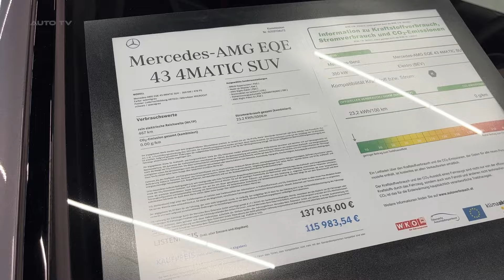All New MERCEDES-AMG EQE 43 SUV 2024 - FIRST LOOK, exterior & interior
2024 Mercedes-AMG EQE 43 SUV First Drive Review: Electrifying Luxury

Mercedes is charging full speed ahead into the electric era, and the all-new AMG EQE 43 SUV is the brand's latest high-performance EV offering. As an electrified equivalent to the gas-powered AMG GLE 53, this battery-powered crossover brings Mercedes' legendary luxury and performance capabilities to the EV space. We recently had the chance to take the EQE 43 for a spin to see if it lives up to the automaker's lofty standards.

Stunning Style Inside And Out
Right off the bat, the EQE 43 makes a strong impression with its sleek, muscular exterior styling. The AMG-specific design cues like the unique front grille, sporty air intakes, and large alloy wheels give it an appropriately aggressive look. Step inside and you're greeted by Mercedes' usual best-in-class luxury cabin loaded with premium materials and the latest tech features. The available Hyperscreen spans the entire dashboard with three integrated displays, providing an ultra-modern cockpit environment.

Punchy AMG Performance
Powering the EQE 43 is a dual-motor AWD powertrain producing 476 horsepower and 633 lb-ft of torque. That muscular output allows it to sprint from 0-60 mph in just 4.5 seconds. The immediate torque response is intoxicating, delivering brutal acceleration at any speed. An adaptive air suspension and rear-axle steering keep the hefty 5,600 lb crossover feeling planted and agile through the curves.

While blisteringly quick, the AMG fine-tuning adds a sense of refinement missing from some competing performance EVs. The regenerative braking system is ultra-smooth, and you can toggle between different levels of regen via the gearshift paddles. Selectable drive modes from Eco to Sport+ adjust power delivery, steering, and suspension for the desired driving experience.

Enough Range To Keep You Charged
Motivation comes from a 90.6 kWh battery pack providing up to an estimated 340 miles of driving range on a full charge. That's more than enough for most daily driving needs. When it's time to recharge, the EQE 43 can handle up to 170kW ultra-fast DC charging to add around 180 miles of range in 20 minutes at an appropriate charging station. At home or public Level 2 AC chargers, it takes around 9.5 hours to recharge from 10-100% battery.

The upcoming uber-AMG EQE 53 with over 600 hp is definitely appealing, but the EQE 43 strikes a nice balance between electrifying performance and everyday usability. It's also slightly easier on the wallet with an expected starting price around $90,000.

Other EVs like the BMW iX M60 and Polestar 3 offer similar power and performance for less money. However, few can match the well-rounded luxury experience and brand cachet of the AMG EQE 43. Mercedes has proven it can build a legitimately thrilling electric performance vehicle without sacrificing its core DNA. The EV future is looking bright indeed for AMG fans.